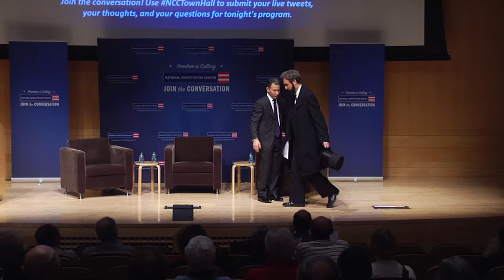President Abraham Lincoln Delivers The Gettysburg Address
President Lincoln drops by the National Constitution Center on the 150th anniversary of his Gettysburg Address and accepts Jeffrey Rosen's invitation to recite his famous speech.